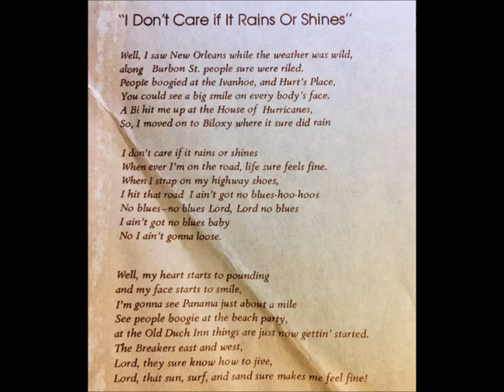Rains or Shines , Terry Williams , 1976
Written by Terry Williams. From The 1976 album Magic Bottle Of Wine.